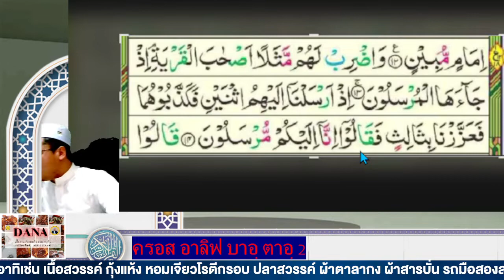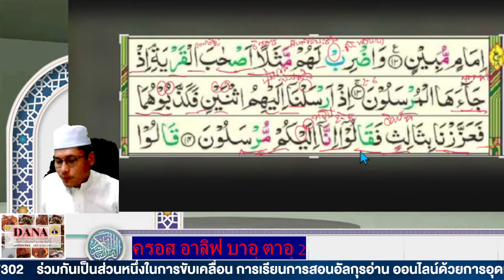ฝึกอ่านสูเราะฮฺยาสีนอายะฮฺที่ 13-14 รุ่น 2วันที่ 5